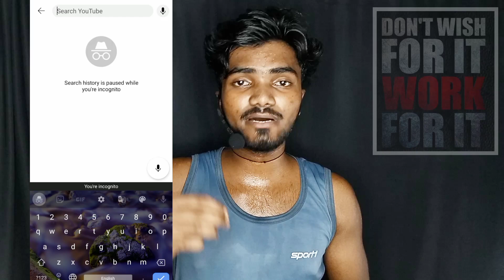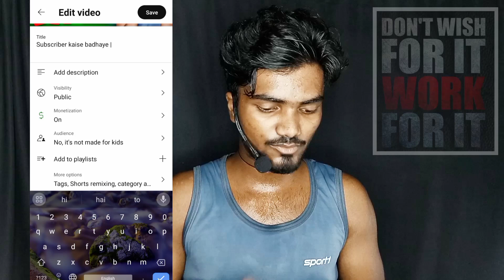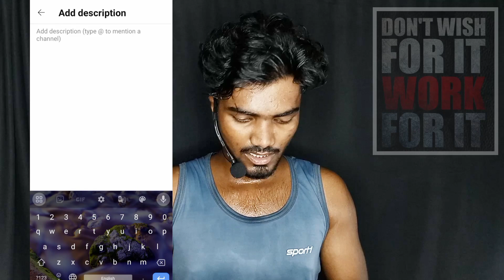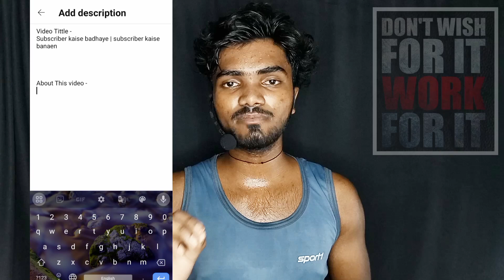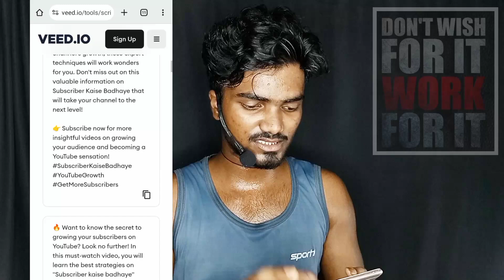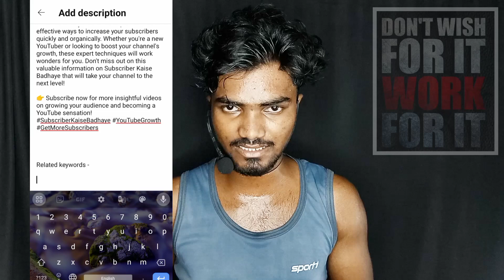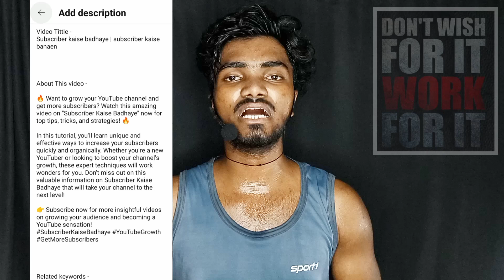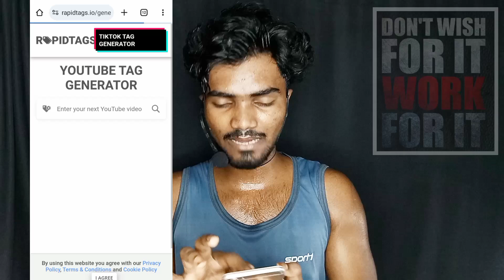TITLE TAG DESCRIPTION Kaise Likhe | Title Tag Description Likhne Ka Sahi Tarika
video Tittle -

🌟 Unlock the secrets to crafting compelling title tag descriptions for your YouTube videos! 🎥 Struggling to captivate your audience with the right title tag? Look no further! In this informative video, we delve into the art of creating click-worthy titles that boost your SEO and increase views. Learn step-by-step how to write YouTube video me title tag description kaise likhe and watch your content soar to new heights. Don't miss out on this game-changing tutorial that will revolutionize how you approach video optimization. Hit play now and elevate your YouTube game! 🔥🚀

Related keywords -

how to write title tag description for youtube video
how to write title tag description for youtube
how to write youtube description for seo
how to write youtube titles
how to write youtube description
how to do seo for youtube videos
how to write youtube title